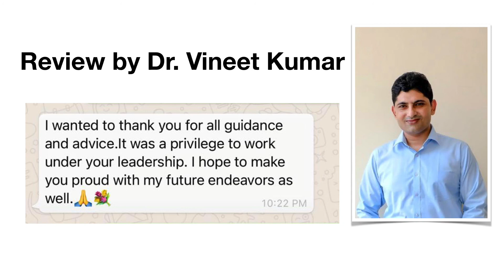Best Fistula Training Testimonial by Dr Vineet Kumar From UP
Fistula is a tough disease.  Lot of myths are circulated, all patients suffering from fistula are scarred that fistula can recur , treatment can lead to incontinence , nothing like it happens. Fistula can be easily treated by latest state of the art medical technology.  Rana hospital has all options like lift , VAAFT, laser , Kshar sutra , TROPIS and all other techniques available in world for treatment of fistula. We have made a record in golden book of records for treating longest fistula in the world. Rana Hospital prop Dr hitender suri is passionate about treating complex recurrent fistula Dr hitender suri is providing training to doctors for treatment of fistula.  Doctors from all over india and abroad come for training for fistula treatment. Basic and advanced training is provided to all patients.  Dr Hitender suri , Rana Hospital name is in Guinness book of records and Limca Book of Records.  Rana Hosp is providing services since 20 years for treatment of Fistula and piles. Dr Hitender suri of Rana Hospital has 38 awards , 6 National and 8 world records in his name.  Our aim at Rana Hospital is to treat complex recurrent fistula with ease at low cost.  So that all patients can take benefits of latest technology for treatment of Fistula.  Basic anatomy, physiology medicine and surgery are being taught to all doctors who come for training. All doctors trained at Rana Hospital for fistula and piles treatment are doing excellent work . For fistula and piles Training Rana Hospital is number 1 hospital and famous in India and abroad.